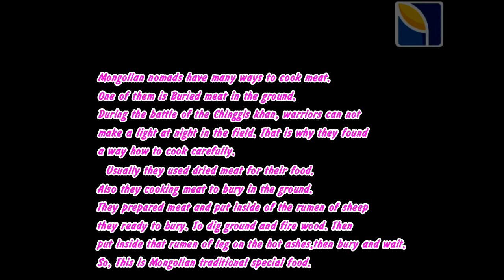Dinosaur Egg - SBB Zuunkharaa Mongolia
bulmag,